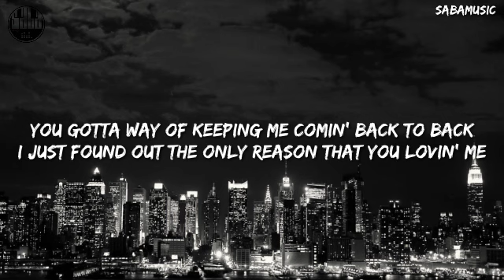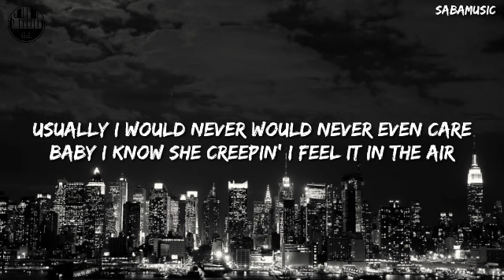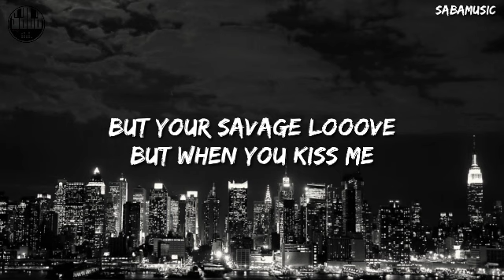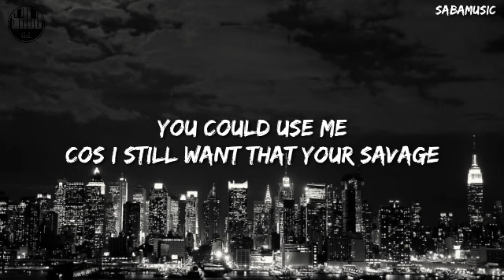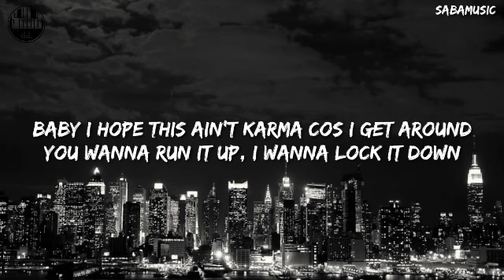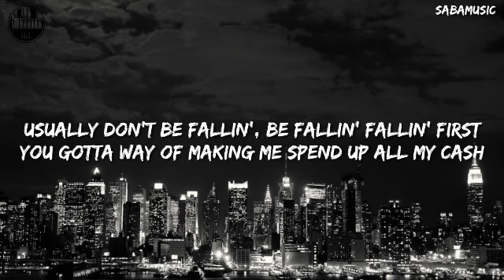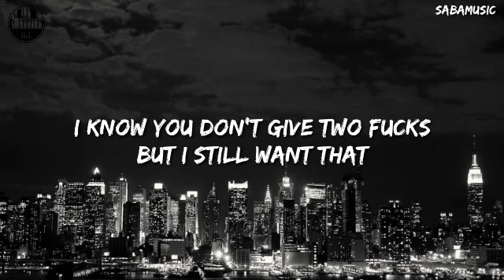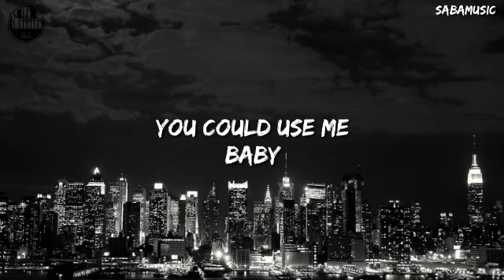Savage Love – Jason Derulo ( Lyrics Video )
Supaya channel YouTube SabaMusic ini bisa lebih berkembang lagi, thank you 😽

Lyrics :
If I woke up without ya
I don’t know what I would od
Usually don’t be fallin’ be fallin’ first
Is to get back at your ex looover but before you leave

But your

Savage looove
But your savage looove
Your savage looove
Your savage looove-looove-looove
Your savage looove-looove-looove

But your

Savage looove
Your savage looove
Your savage looove-looove-looove
Your savage looove-looove-looove
You could use me
Cos I still want that your savage looove

Enjoy this music, love you guys❤️

Picture By : -